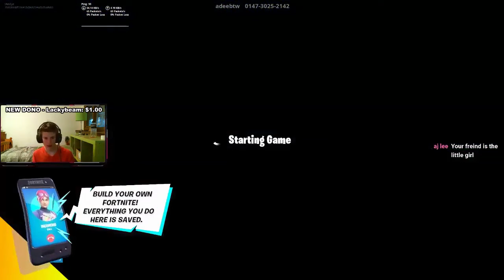NOT MY 14 HEALTH